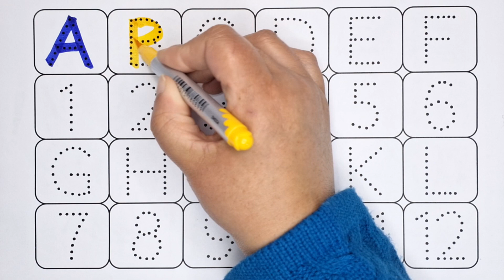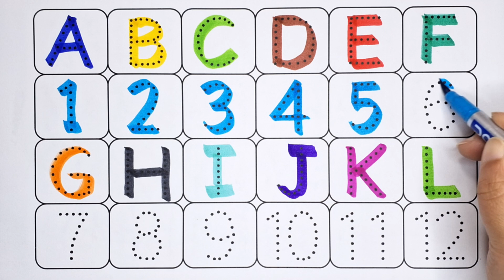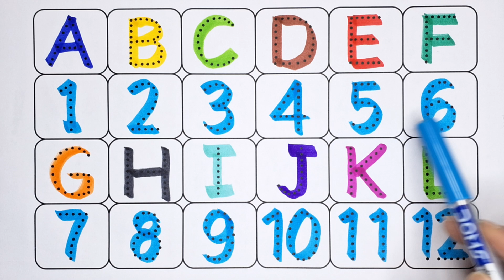Let's trace & write uppercase ABCD for preschool toddlers and kids educational video, abcdefg - 388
english varnmala
educational videos
learn alphabet
learn the alphabet
alphabet song
alphabet writing
z tak alphabet
education Video
english varnamala
abcd varnamala
mini kids
alphabet songs
doodles dream
coloring pages
sweet color
diana drawing
abcd rhymes
learn study centre
hello abcd
english play
kids topper